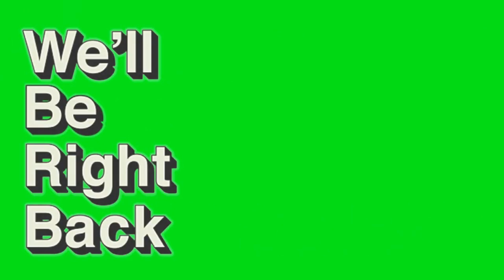Noelle Kit in Roblox Bedwars..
This is really overpowered for solos and team gamemodes, you can give slimes but also have your self! I really like this kit!

Roblox Bedwars is a 2 years old game made at 5/27/2021 6:14:38 PM (GMT+3) . The game is really fun, its like Minecraft bedwars but in roblox. Roblox Bedwars also has great futures a big community and more! It is really fun playing with friends, using different kits and you play versus enemys that are mostly worth your level, so if you play versus really good players, it means you are also good but you may not know it